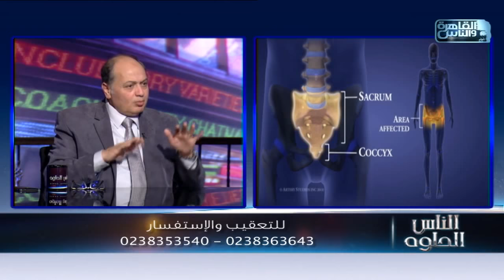الناس الحلوة | آلام الرقبة والأنزلاق الغضروفى مع د.محمد صديق هويدى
الناس الحلوة حلقة الخميس 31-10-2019